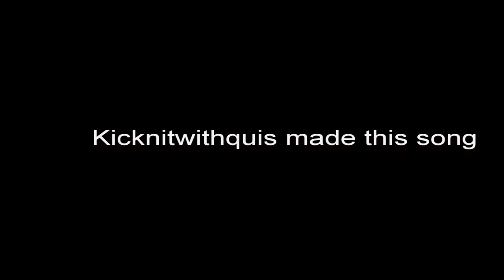BarbasLife New Intro Song 2020 by KickitWithQuis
Intro song made by KicknitWithQuis check him out for any custom work. same guy who made the boostedboyz song.

Hit the subscribe button im having free Raffles with free shipping every 500 subscribers until we hit 10,000 subcribers then the fun really starts. come follow the TURBO CIVIC BUILD and the new MAD MAX BUILD starting 2020
shirt, hoodie, or a hat
Wanna buy stickers just leave a message below.
Budget List below of mods done to the 2000 honda civic
ARP Headstuds
75mm Ycp pistons
Ebay Struts
Ebay Front lower lip
Ebay Smoked headlights
Ebay Seat Belt Chassis roll harness bar kit
Ebay wastegate
60% completely gutted interior
Sunroof delete
$50 Rustoleum Paint job
LETS GO... Nesquik Turbo civic